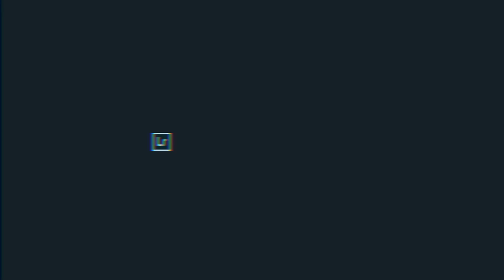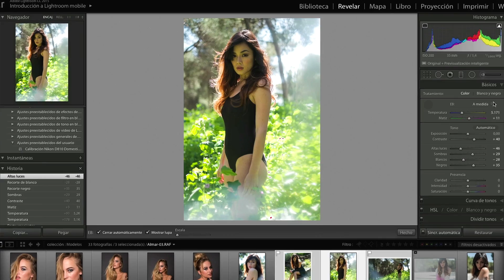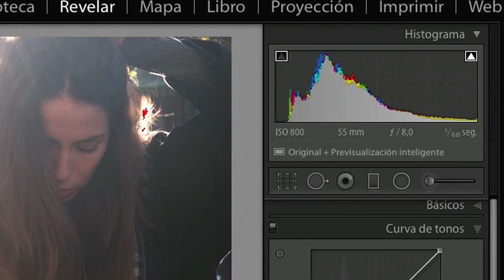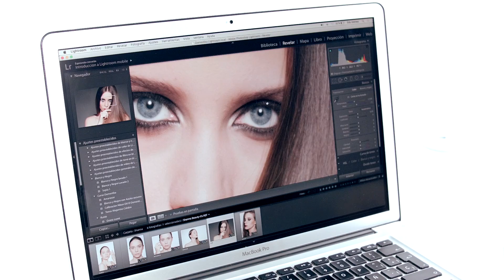Revelado de archivos RAW con Lightroom - Un curso de Edu Gómez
Aprende a revelar tus fotografías y crear ajustes preestablecidos
Edu Gómez, fotógrafo de moda y belleza, te enseñará a revelar tus archivos RAW con Lightroom para sacarle el máximo partido a tus imágenes realizando ajustes o presets directamente sobre el “negativo digital”.

La fotografía en RAW permite realizar correcciones que antes requerían de acceso al laboratorio de revelado. Para ello, aprenderás a utilizar Adobe Lightroom desde cero, un software que trabaja con el archivo nativo del sensor de la cámara y que contiene mucha más cantidad de información que un archivo jpg.